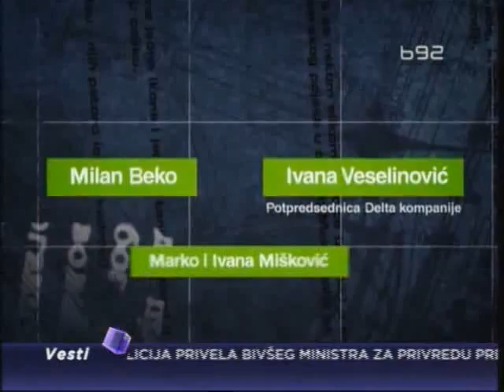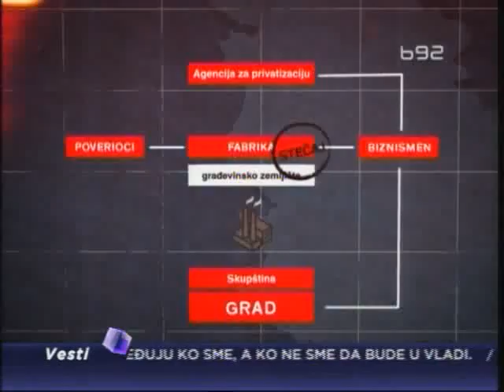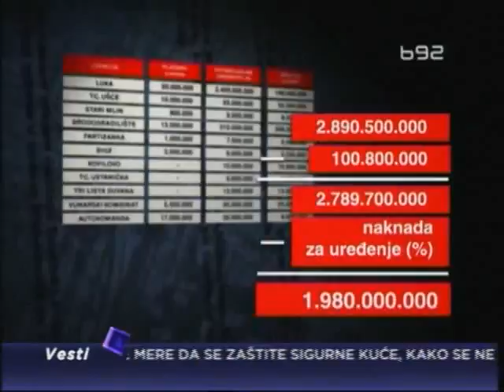Uhapšen Predrag Bubalo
Policija privela bivšeg ministra za privredu Predraga Bubala, nekadašnjeg
direktora Agencije za privatizaciju Miodraga Djordjevića i još šest
osoba.